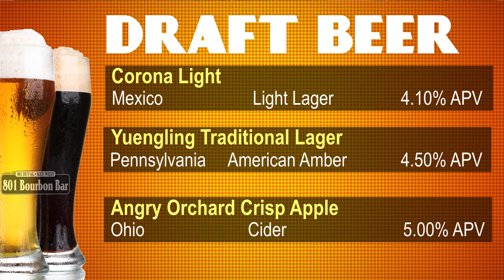801 Beer Screen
801 Bar Key West Beer Menu